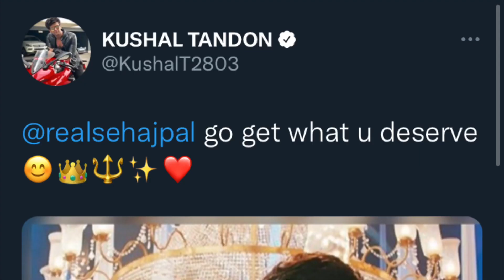Sidharth का ये क़रीबी कर रहा है उनके Favorite Pratik को खूब Support| Sidharth's Friend on Pratik